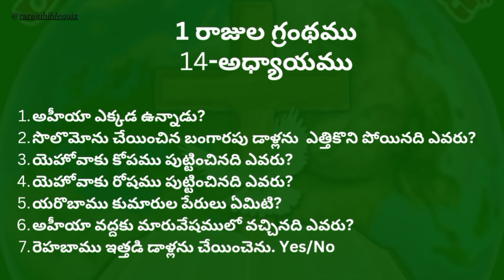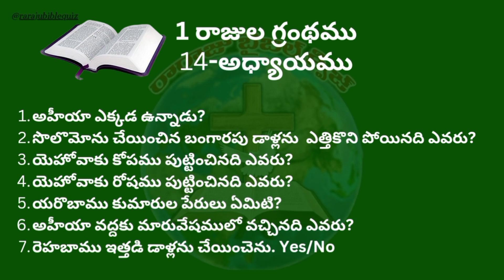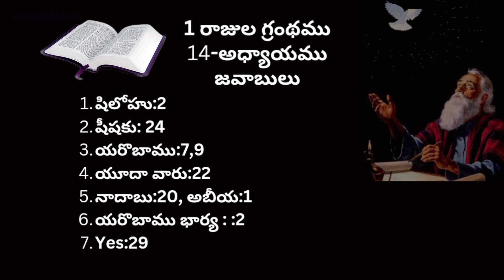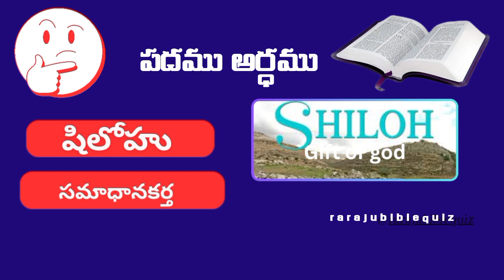Bible Quiz On 1 Kings | 1రాజులు గ్రంథము #14 అధ్యాయము | 1 Rajulu 14 Adyayamu Quiz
Bible Quiz On 1 Kings | 1రాజులు గ్రంథము #14 అధ్యాయము | 1 Rajulu Grandhamu 14 Adyayamu Quiz